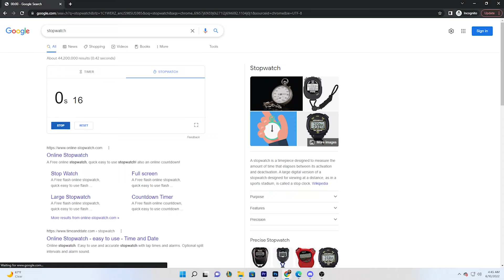Rangiku Google Speedrun